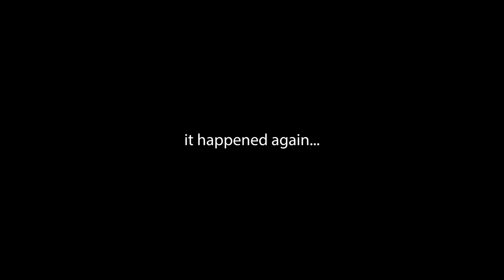THE DRIVER ERA - Fantasy (Behind The Scenes)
Video by Hunter Reynolds / We Are ATL